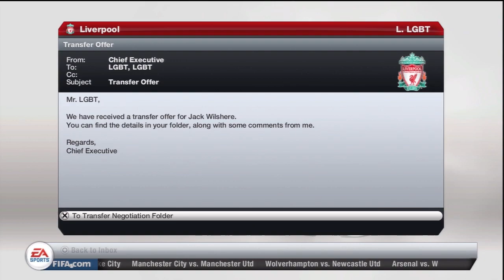FIFA 13 - Career Mode - #95 - First Half, First Position